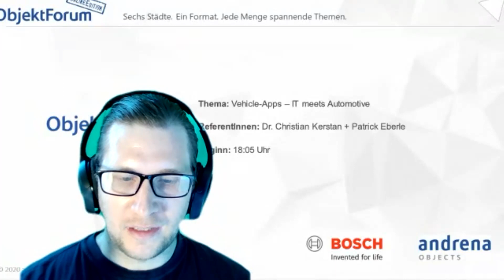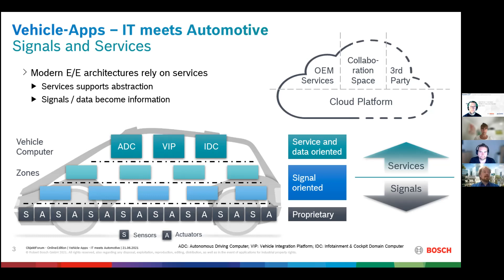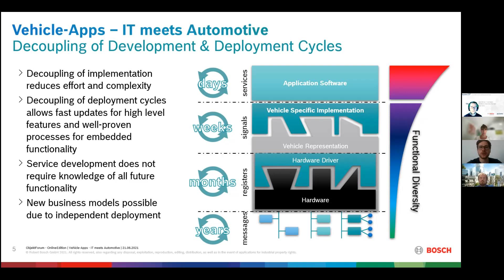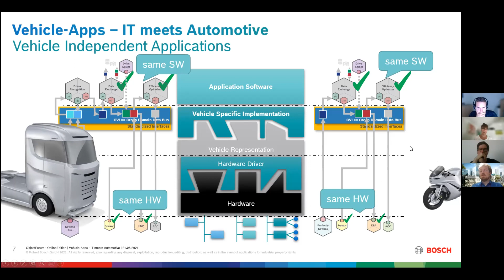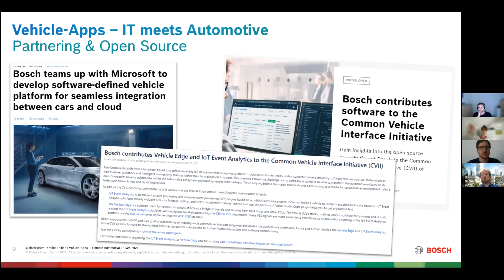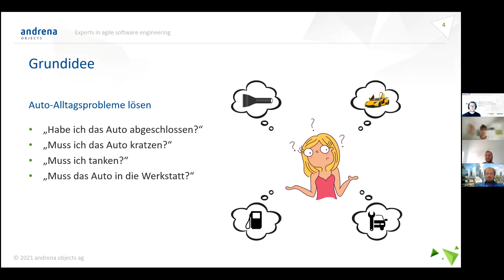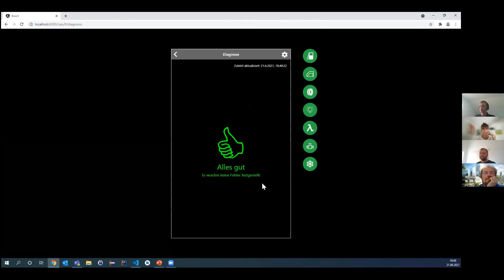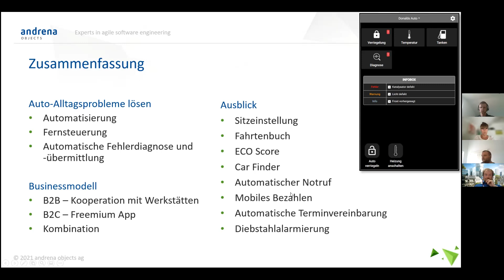Vehicle-Apps – IT meets Automotive - ObjektForum OnlineEdition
Referenten: Dr. Christian Kerstan, Patrick Eberle, Kristian Ulshöffer, Jörg Schwabe, Alexander Kern

Aktuell sprechen immer mehr Fahrzeughersteller Einladungen an App-Entwickler aus, für die hauseigene Plattform sinnvolle Apps zu entwickeln. Diese Apps erhalten in der Regel auch Zugriff auf bestimmte Fahrzeuginformationen und -funktionen, um hier einen echten Mehrwert für die Endkunden erzielen zu können.Die Robert Bosch GmbH arbeitet hier an einem offenen Ansatz und standardisierten Schnittstellen, um solche Apps auch Modell-übergreifend einsetzen zu können. Ein motiviertes Team von andrena-Entwicklern hat sich nun der Herausforderung gestellt, was auf Basis einer solchen Plattform möglich ist.
Referenteninformation